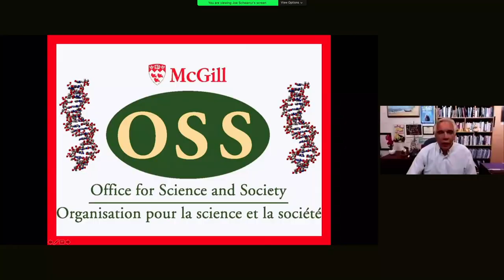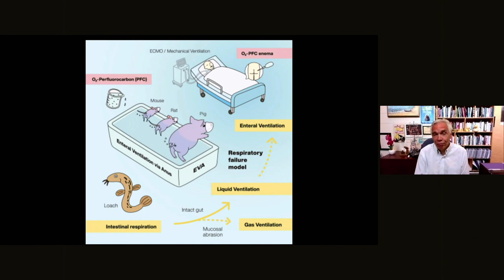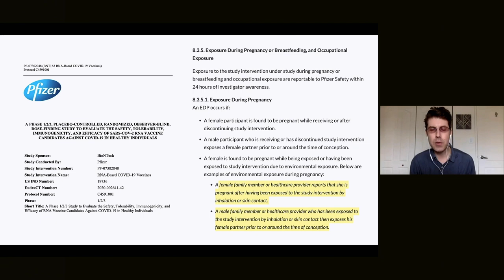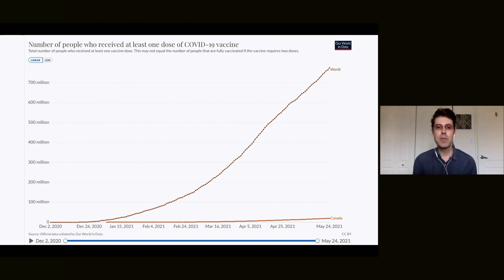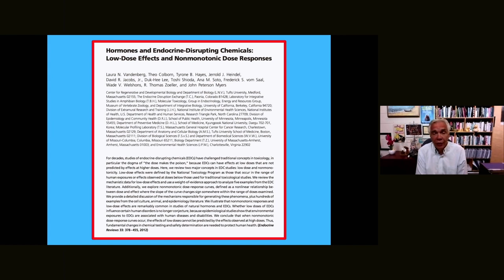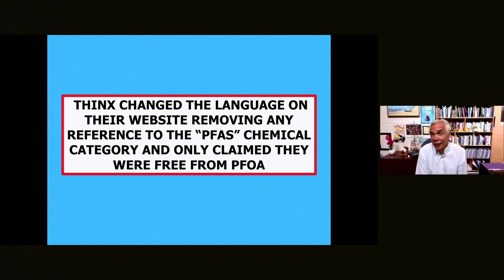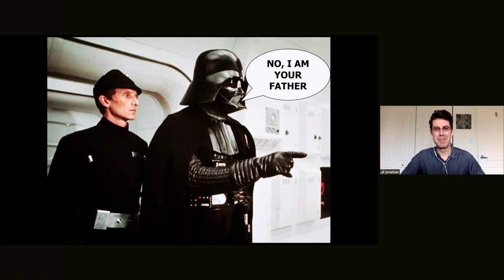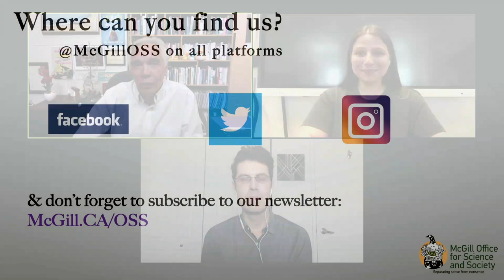May 27th, 2021; A Dose of Science: PFAS, COVID-19 vaccine shedding, the Mandela Effect and AfterBite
Join Jonathan Jarry, Joe Schwarcz and Ada McVean as they discuss per- and polyfluoroalkyl substances in period underwear, the Mandela effect, whether you can shed the SARS-CoV-2 virus after getting a COVID-19 vaccine, and whether or not ammonia-based products actually work to stop itchy mosquito bites!